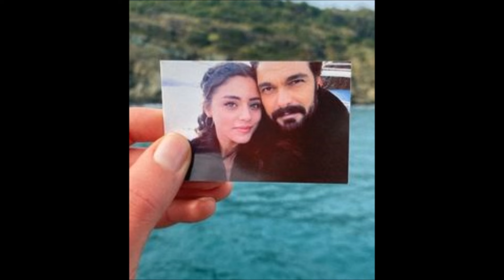Un apel semnificativ de la mama lui Halil İbrahim către Sıla Türkoğlu!